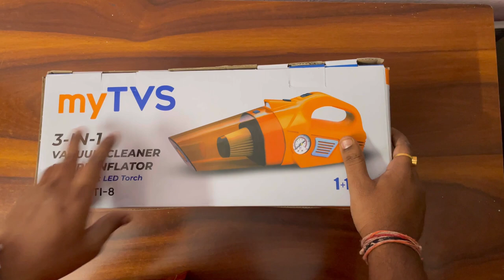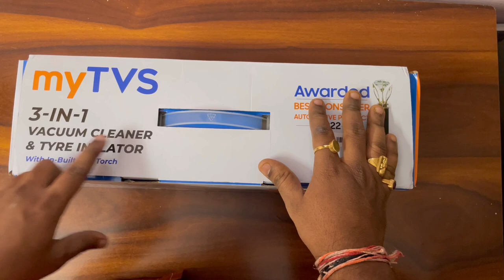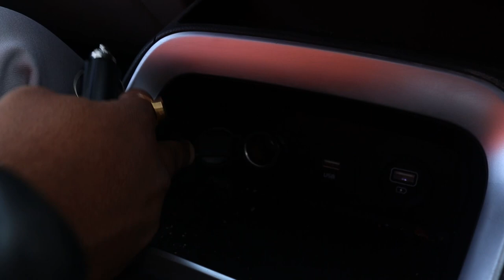Vacuum Cleaner and Tyre Inflator 🔥GADGET In Telugu|MYTVS 3in1|2300/-